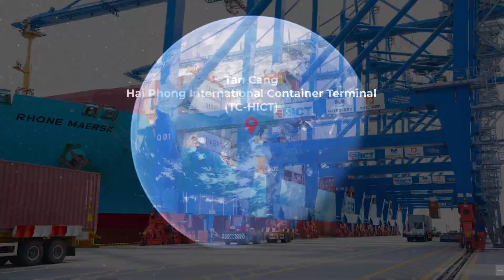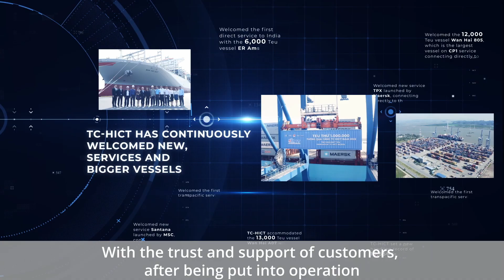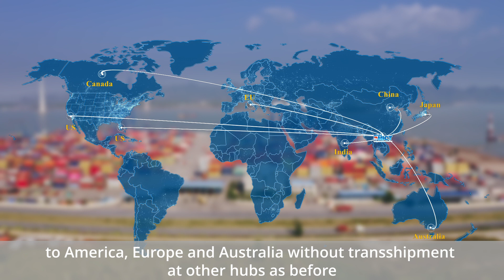[SDC Multimedia] 1 TRIỆU TEU THÔNG QUA CẢNG CONTAINER QUỐC TẾ TÂN CẢNG HẢI PHÒNG TC-HICT 2022